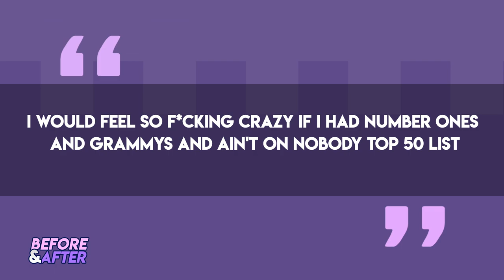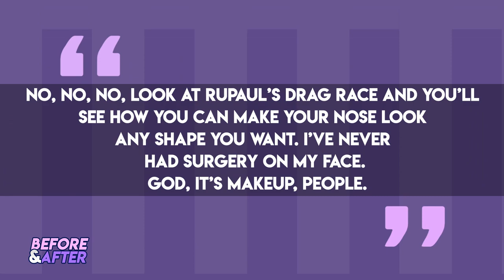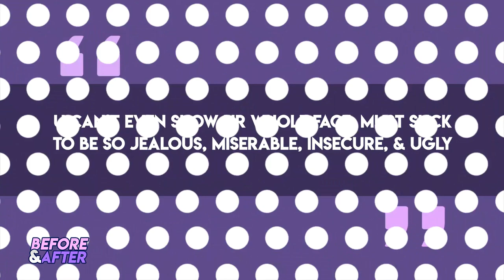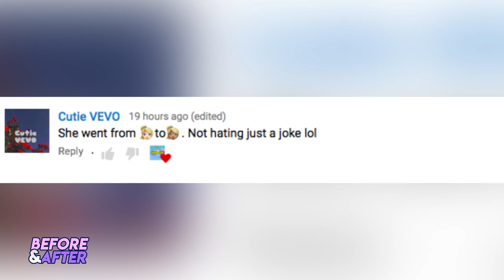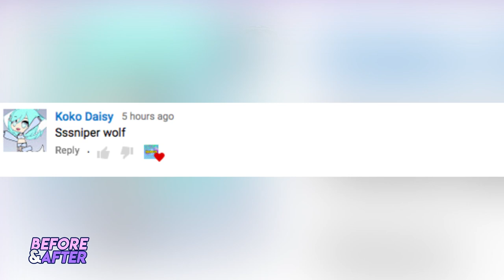Nicki Minaj | Before and After Transformations | New Nose? Plastic Surgery Transformation